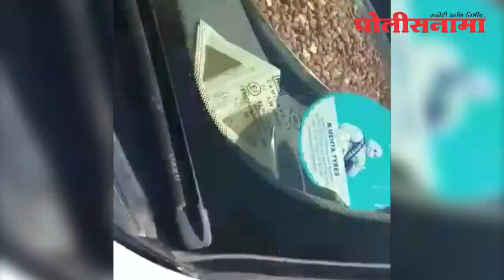VIDEO : पुणेकरांना मानलं राव ! तळपत्या सूर्यालाही 'असं' लावलं कामाला